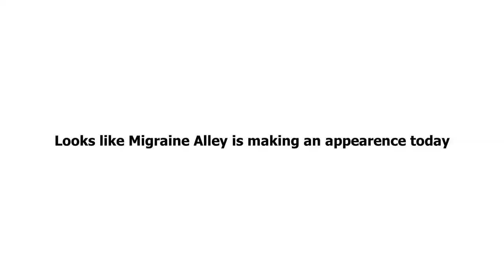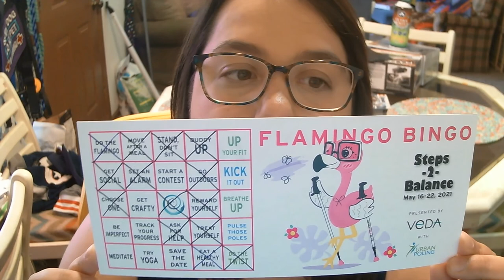My Service Dog won't COOPERATE!// Emgality 1 Month Update //Migraine Alley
Hi Dizzy Fam!
Here is my brain fog/Migraine Alley Emgality 1 month update for you all. Emgality has been treating me well, and I am able to be more involved in my life. Louie on the other hand would not cooperate for this video or for the thumbnail picture, but I do have an awesome story about how he alerted to my vestibular migraine yesterday!

Links:
VeDa

Category : Happy Music Ukulele Song - No Copyright

Swing Theory